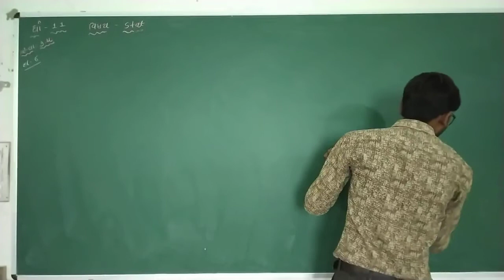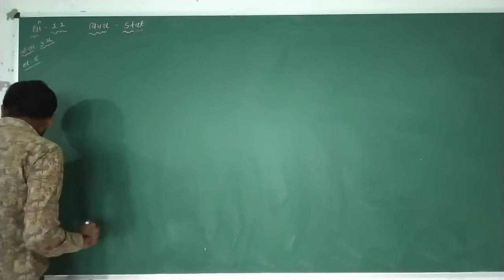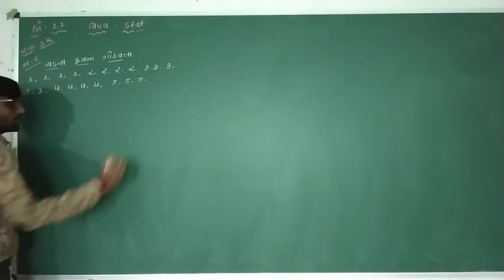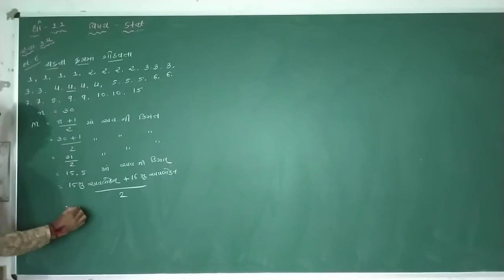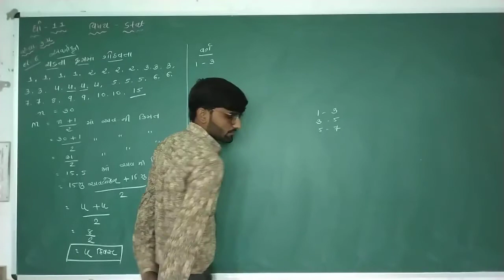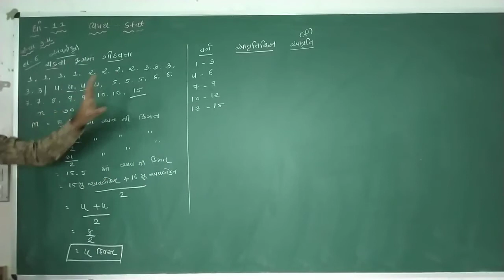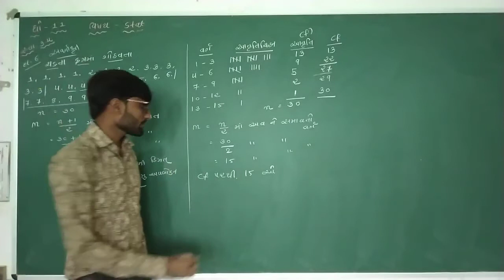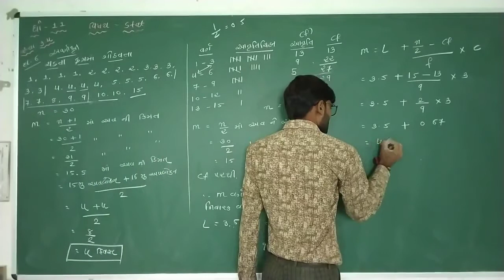Std.11 Com. //stat.//ch.3 મધ્યવર્તી સ્થિતીના માપ// lec.12